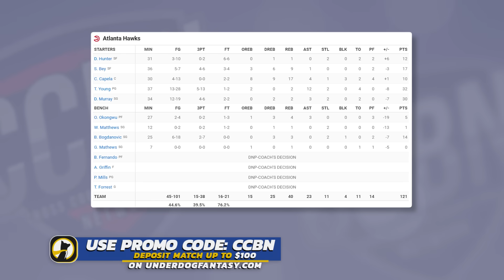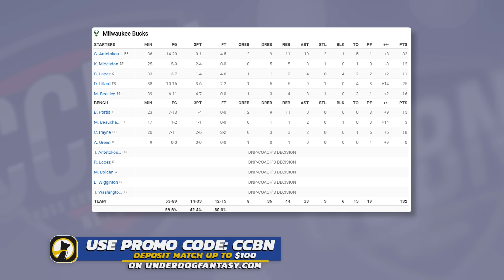Atlanta Hawks vs Milwaukee Bucks - Full Game Highlights | December 2, 2023-24 NBA Season